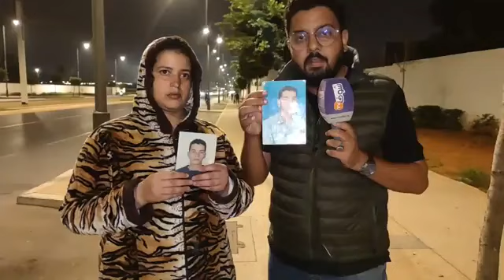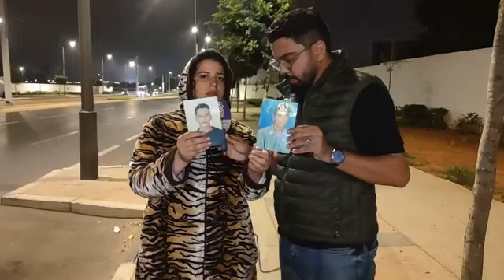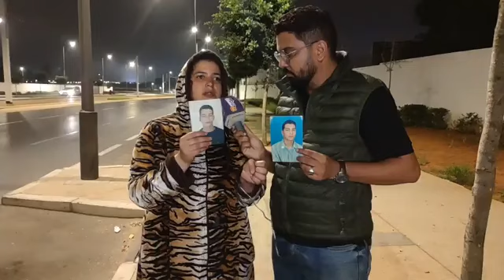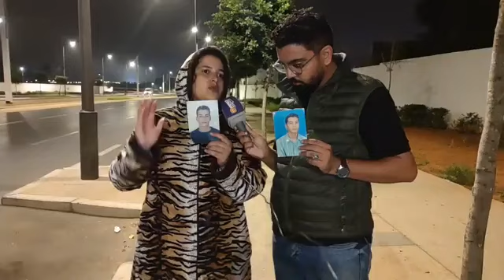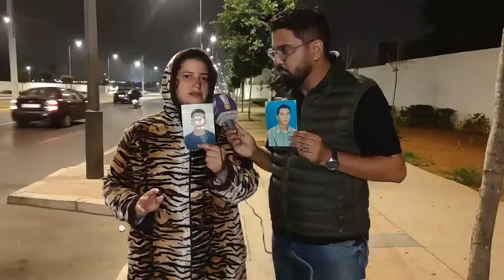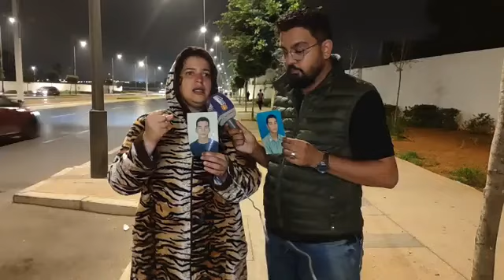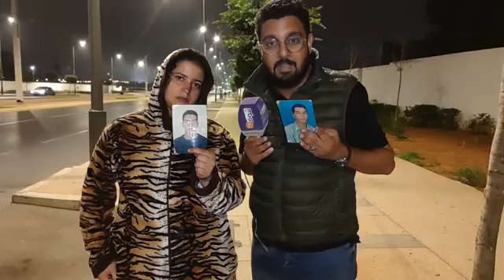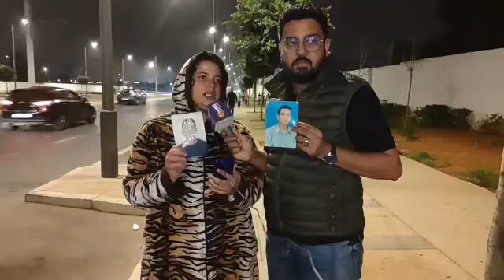حضيو راسكم راه كاينين محسادة غايدمرو حياتكم..شاب دارو ليه التوكال فأتاي ودمرو ليه حياتو وختو غاتسطى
مباشرة من الرباط:حضيو راسكم المغاربة راه كاينين محسادة غادي يدمرو حياتكم..شاب دارو ليه شي وحدين التوكال فأتاي ودمرو ليه حياتو وختو غاتسطى:عتقوه أعباد الله را كيضربنا
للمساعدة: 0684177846